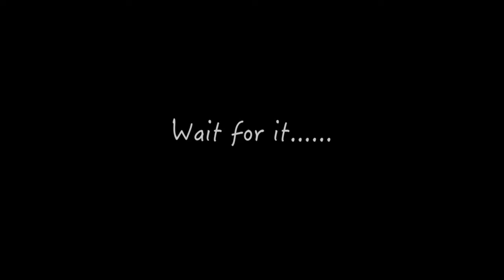Bonaire 2014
Join the Underwater Phantaseas gang as we descend upon Bonaire. From aerial photography to seahorse, donkeys to fluoro diving, we experienced a little bit of everything on this trip!